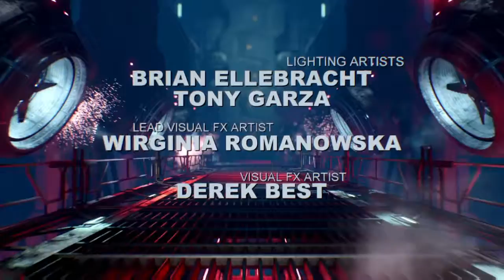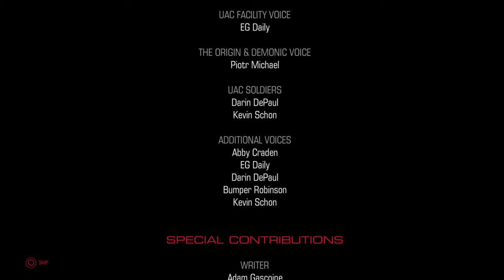Doom Final Boss Pt 2